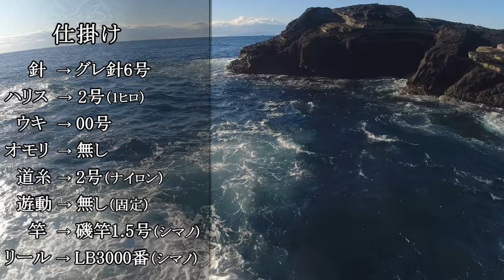2022年はこうして締め括りました。寒メジナシーズン到来！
12月と言えば良型のメジナが釣り易くなるというイメージですが、
なかなか上手くいかないところが自然相手の釣りですね。
そんなわけで2022年12月の竿納めまでをまとめました。
「終わり良ければ全て良し！」ということで！ｗ

00:00　１２月１２日城ヶ島
02:06 　１２月１９日江之浦漁港
04:15 　１２月２６日城ヶ島で竿納め
05:16     開始早々に釣れた〇〇
08:55　メジナ１枚目
11:29 　メジナ２枚目
12:53 　アイゴも元気
13:54 　強い奴に負ける
16:22 　メジナ３枚目
18:17 　居喰いしてた。メジナ４枚目
20:45 　今日いちサイズ。メジナ５枚目
22:53 　エンディング

DUEL(デュエル) フカセウキ TGウェーブマスター
がまかつ掛りすぎ尾長
クレハ(KUREHA) ハリス シーガー グランドマックスFX 60m